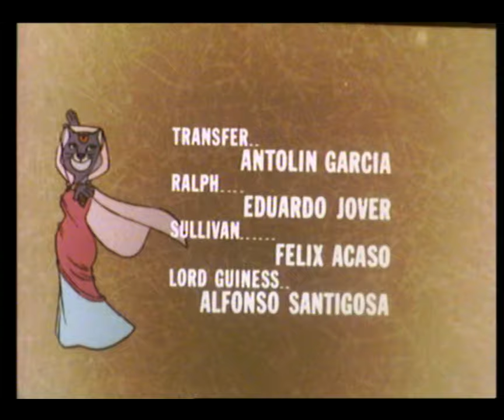Matka maailman ympäri 80 päivässä (loppumusiikki)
Matka maailman ympäri on kirjailija Jules Vernen kirjaan Maailman ympäri 80 päivässä perustuva espanjalaisen BRB Internacionalin tuottama ja japanilaisen Nippon animation -studion toteuttama 26-osainen piirrossarja. Sarja esitettiin ensi kerran Suomen televisiossa Yle TV1-kanavalla vuonna 1985 alkuperäisellä espanjan kielellä. Suomennoksen tekijänä Sini Sovijärvi.

Yleisradion toteuttama suomen kielelle jälkiäänitetty sarja ensiesitettiin Yle TV1-kanavalla vuosina 1990–1991

Select Video Ab julkaisi sarjan jaksot 1–4 suomenkielisellä puheella vuokravideotallenteina. Sarjan nimi vuokratallenteissa on Willy Fog seikkailee maailman ympäri.

Sarjan 26 osaa on tiivistetty myös 75 minuuttia pitkäksi televisioelokuvaksi, joka on esitetty muiden maiden televisiossa. Alun perin Suomessa se julkaistiin videolle vuonna 1995 Castle Communicationsin julkaisemana ja Sesam Juniorin tuottamana. Myöhemmin vuonna 2001 Pan Vision julkaisi elokuvan uudestaan VHS:lle sekä DVD:lle. Elokuvaversion on jälkiäänittänyt suomeksi PVP Voice Oy. Tässä dubbauksessa näyttelijät Eero Saarinen ja Heikki Määttänen olivat mukana Yleisradion 1990-luvun alussa tehdyssä jälkiäänityksessä. Muut ääninäyttelijät ovat Ari-Matti Hedman, Elise Langenoja, Minna Tasanto, Anssi Känsälä ja Pauli Virta.

Finnkino julkaisi huhtikuussa 2008 sarjan suomenkielisen version kaikki jaksot kuuden DVD-levyn boksissa